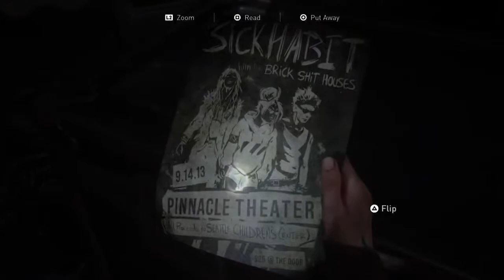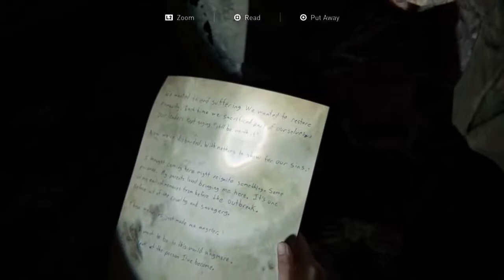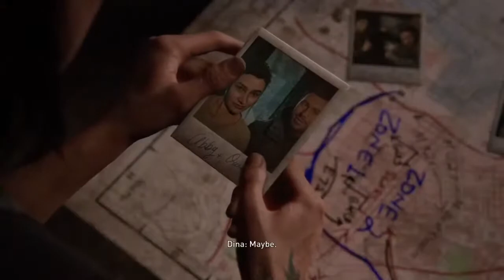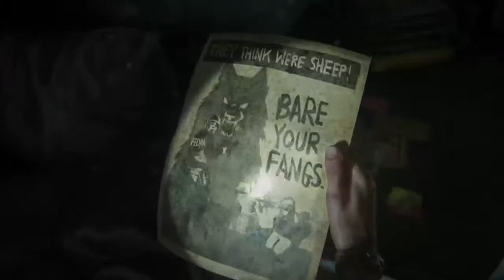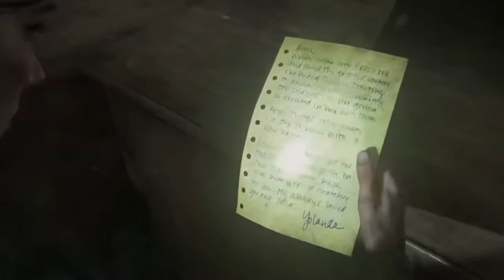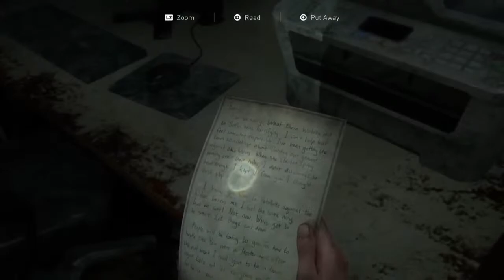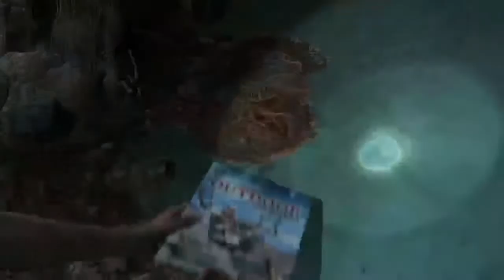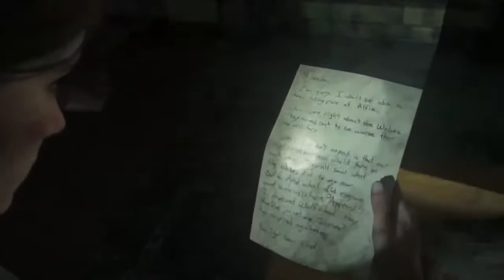Until dawn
2